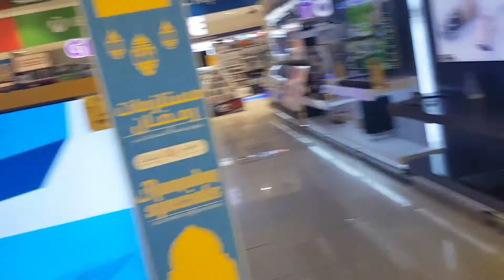dubai # Istedem#Lulu# tur/